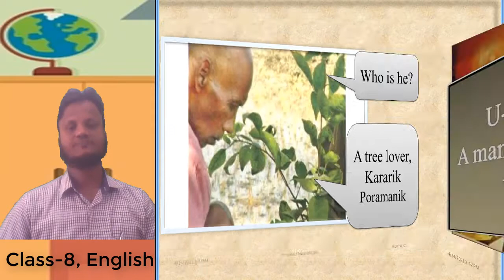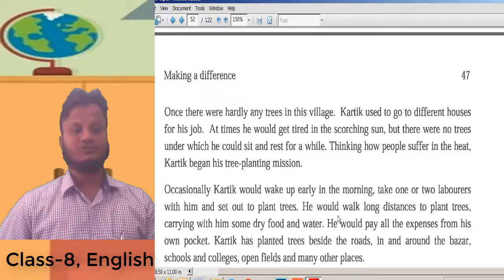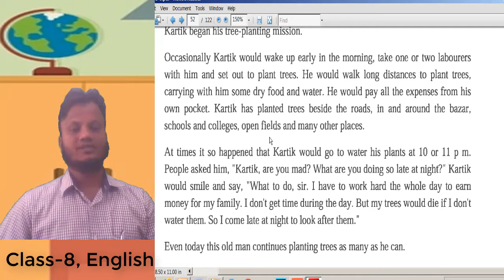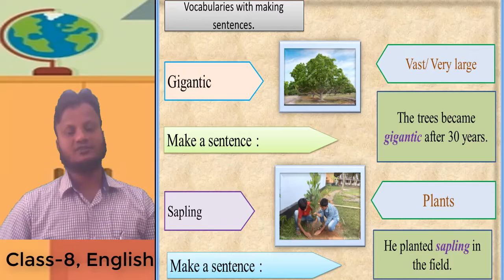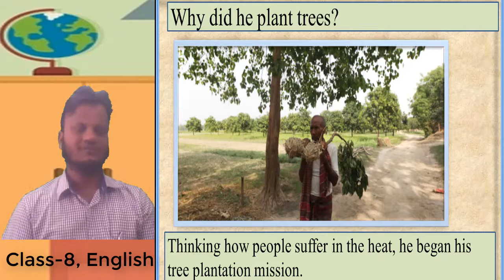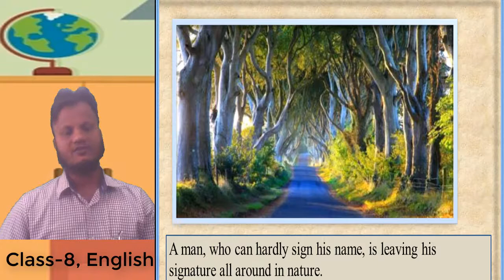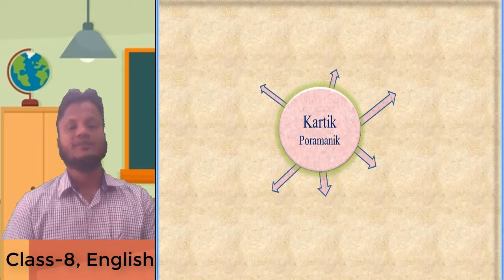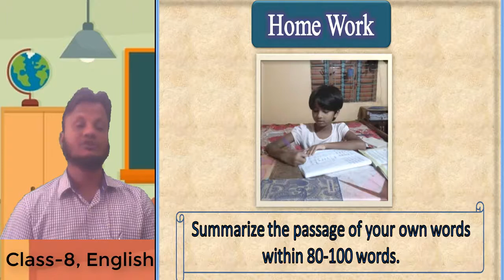Class 8, EFT, A man who loves trees.